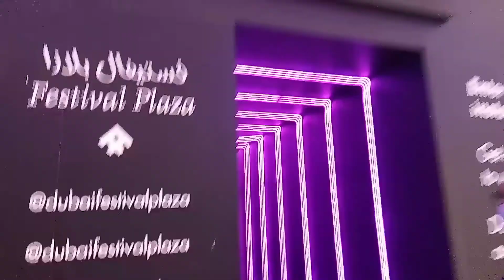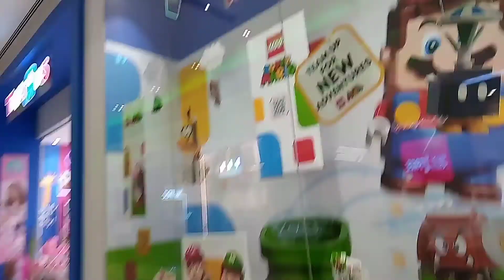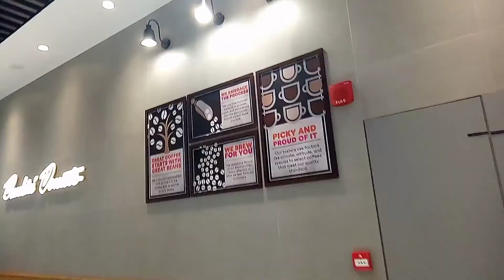Dubai FestivalPlaza Vlog 4